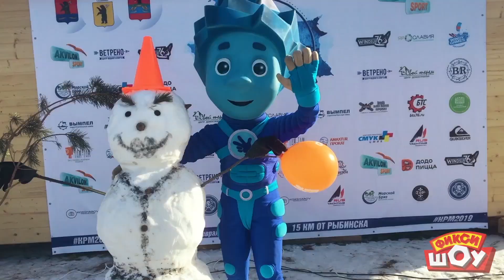Фиксики - 🎅⛄Прогулки с фиксиками. 🎇🥳Новогодние песенки - фиксипелки. Шоу для детей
Смотри добрые видео для детей:
Фиксики - Раз-два-три-четыре-пять, вышел фиксик погулять!
Фиксики - Фиксики танцуют с Кукутиками! Песенка "Помогатор"
Фиксики - Фиксики танцуют с Кукутиками! Песенка "Винтик"
Фиксики - МЧС - Пожарная часть - Тушение пожара - Фиксики в КидБурге - Городе профессий